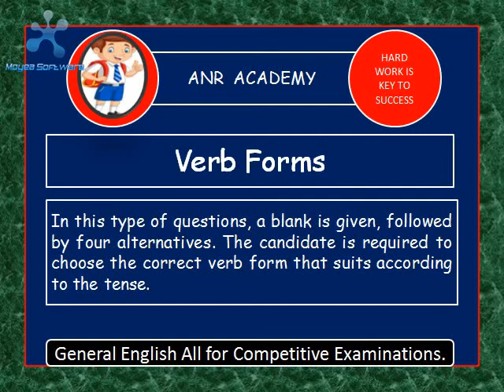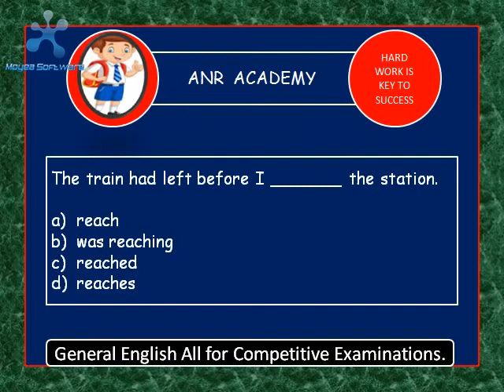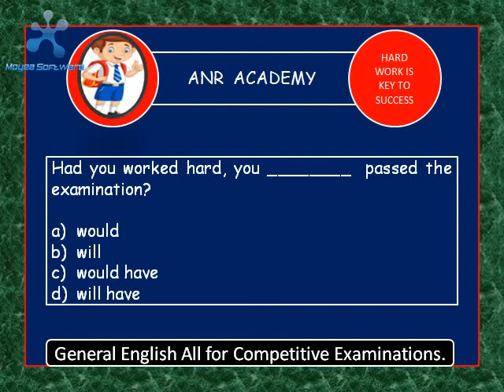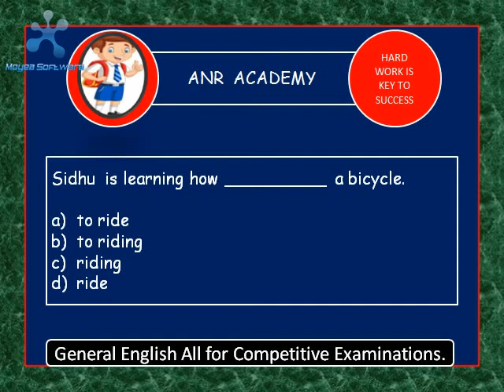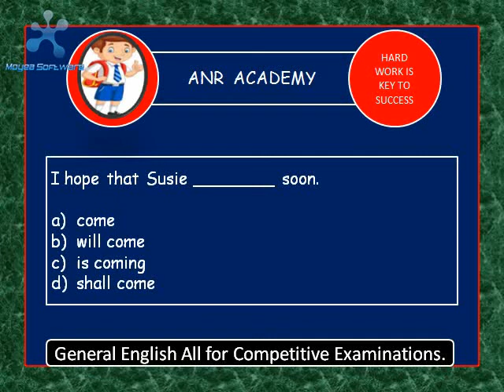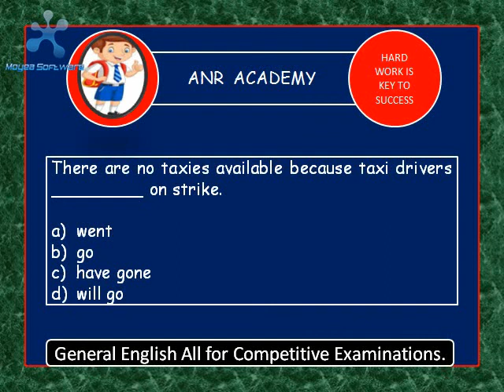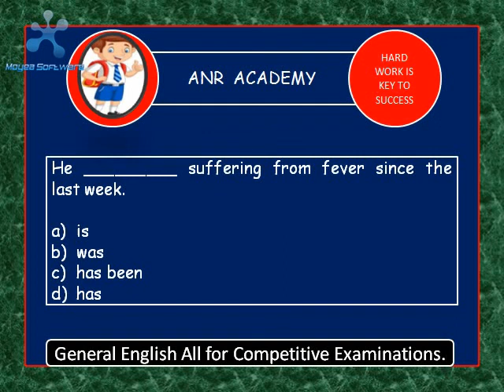VERB FORMS - 04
జనరల్ ఇంగ్లీష్ అన్ని ఉద్యోగ పరీక్షలకి మీకు అర్ధమయ్యే సరళమైన మన తెలుగు భాషలో వివరణ